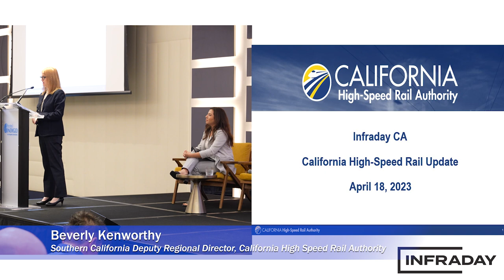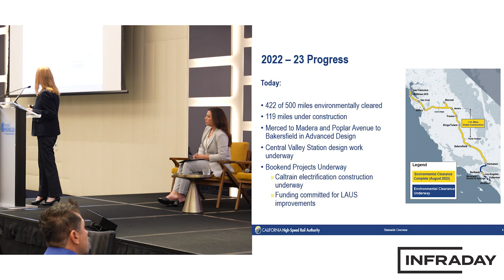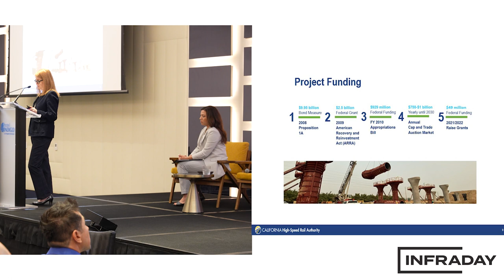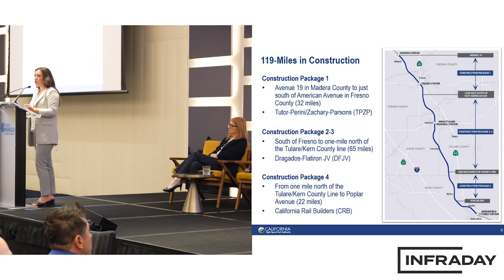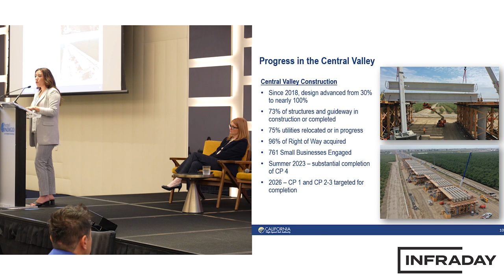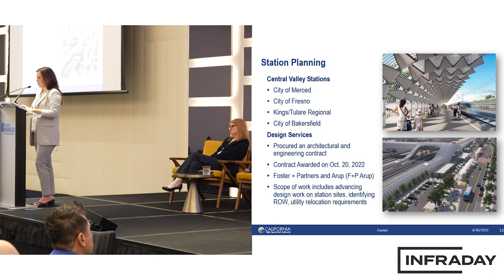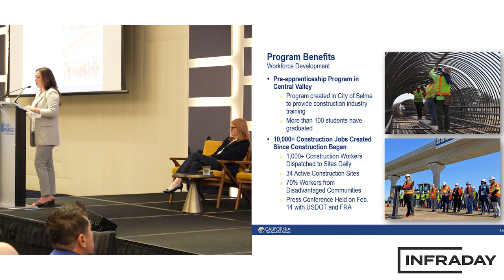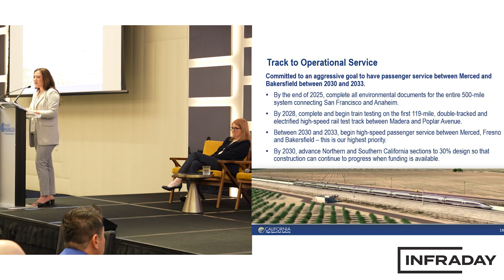High-Speed Rail: Advancing the Nation’s First Electrified High-Speed Rail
Over the last year, the California High-Speed Rail Authority has seen significant progress statewide.  With 422 miles of the 500-mile San Francisco to LA/Anaheim alignment environmentally cleared, Central Valley station design advancing on the first four stations, and hitting major construction jobs milestones, the project is advancing like never before.  The presentation will include a statewide project update and a comprehensive Central Valley construction overview on the 119 miles already under way.  The presentation will also include a look at a number of the civil structures already completed as the first construction package nears completion this summer.

Presenters:
Beverly Kenworthy, Southern California Deputy Regional Director, California High Speed Rail Authority @cahsra
Toni Tinoco, Central Valley Deputy Regional Director, California High-Speed Rail Authority @cahsra